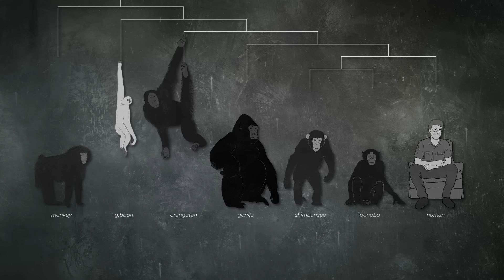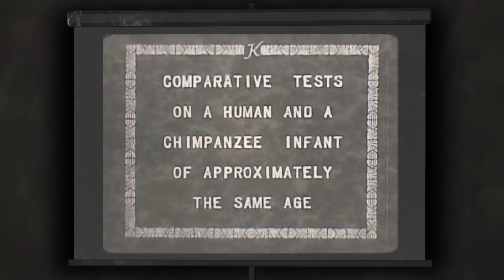Can Apes Really "Talk" To Humans?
What can we learn from the controversial history of ape language research?

Contribute to a really cool experiment - see if you can interpret chimpanzee gestures!:
Here's a good overview of the ethical and scientific questions around Kanzi and Koko:
The contentious back and forth between Terrace and Penny Patterson

Credits:
Produced by  Ryan Kellman and Adam Cole (@cadamole)
Consultant: Barbara J. King
Senior Editors: Alison Richards and Andrea Kissack
Supervising Editor: Anne Gudenkauf
Canine Liaison: Madeline Kelly Sofia

"Glorious Day" - Gary Crockett, Jay Glover, Dominic Glover
"Every Second Matters" - Elliott Harms
"Discoveries" - Elliott Harms
"Louisiana Roll" - Walsh

SFX from amazing Freesound.org users:
nemodaedalus
plivesey
rivernile7
johannesschimdt